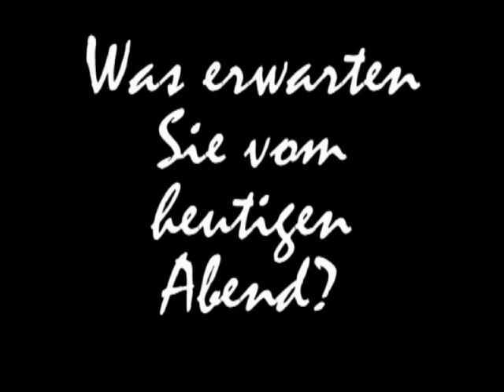Alabama - Behind The Scenes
Fuck Da Deskriptschn!